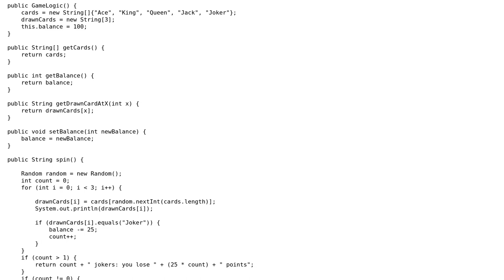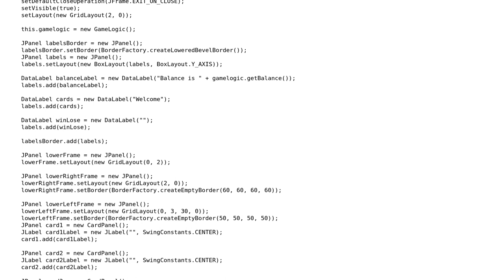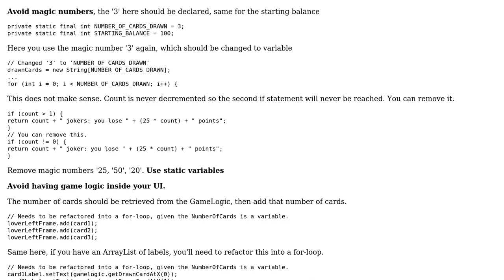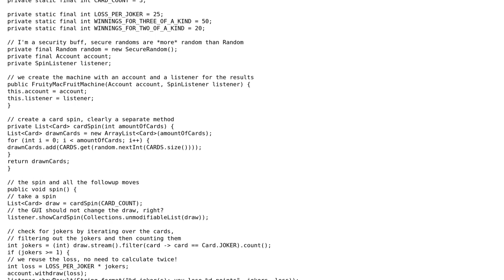Code Review: Fruit machine game (2 Solutions!!)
Code Review: Fruit machine game

With thanks & praise to God, and with thanks to the many people who have made this project possible! | Content (except music & images) licensed under CC BY-SA | Music | Images & others | With thanks to user sepalous user Maarten Bodewes user konijn user dustytrash and the Stack Exchange Network Trademarks are property of their respective owners. You are responsible for your own actions.